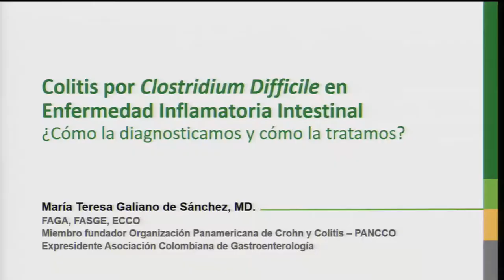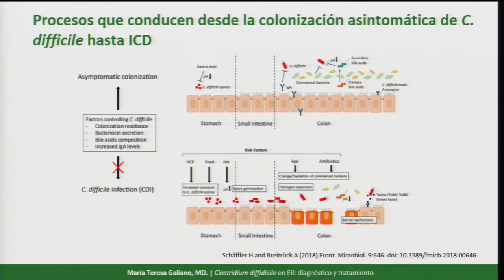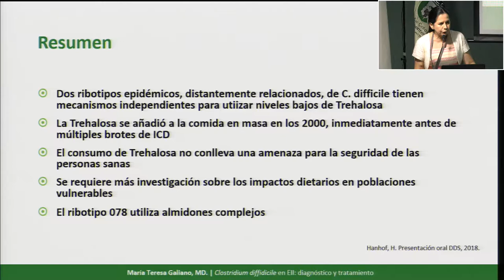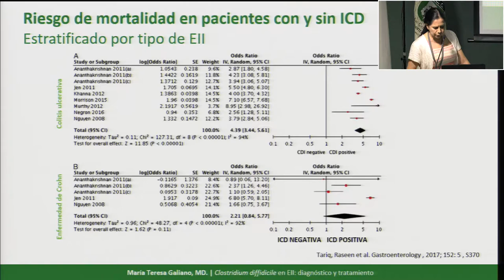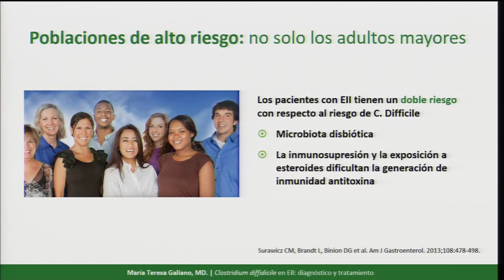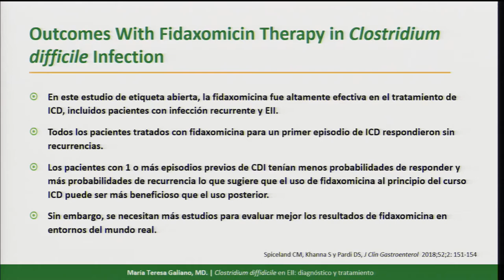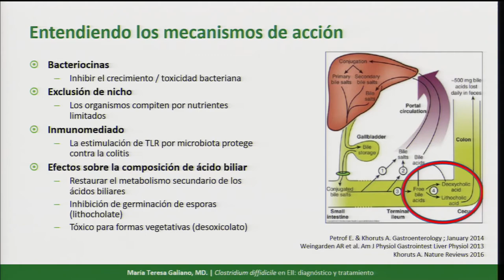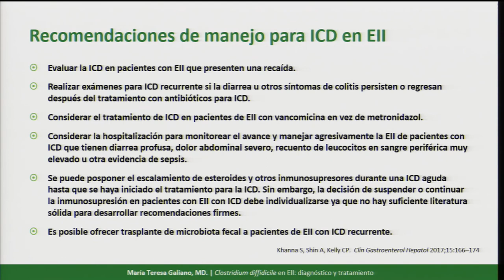24 Colitis por Clostridium difficile ¿Cómo la diagnosticamos y como la tratamos